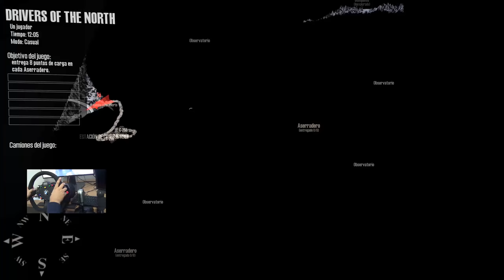Chevrolet Colorado 4X4 | Recorrido en mapa Nevado con Fango y ríos congelados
Juego: MudRunner | Spintires
Plataforma: pc ps4 xboxone

Truck: Chevy Colorado
Mapa: The road to the North

Ambos mods en la workshop de steam